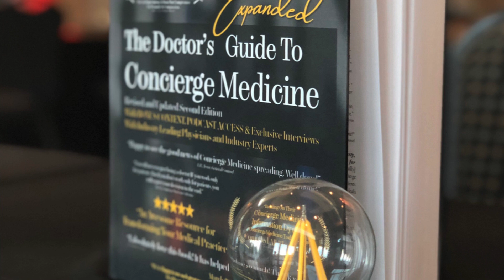Meet Dr. Sahil Chopra, Empower Sleep - A science-backed program trusted by the world's top doctors.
There are approximately 70 million Americans suffering from sleep disorders - most of whom are undiagnosed. As sleep providers, we founded Empower Sleep to deliver more personalized care so everyone can benefit from the effects of better sleep.

Our guest today is Dr. Sahil Chopra, MD, Harvard Medical School Loma Linda University University of California, Los Angeles.

Empower Sleep uses FDA-approved technology approved to aid in the diagnosis and management of sleep disorders. Your sleep is recorded using a wearable ring and minimally disruptive to your sleep. This accurate, convenient, and comfortable ring can be used for multiple nights, which gives us more data to ensure optimal outcomes.

The SleepImage software and Viatom oximeter ring use 6 channels of data to accurately detect sleep apnea and estimate sleep quality.

The following data is measured: Plethysmogram, Heart Rate, Heart Rate Variability, Respiration, Blood Oxygenation (SpO2) and Movement (Actigraphy).

The at-home sleep test is shown to agree with in-lab tests in over 90.5% of cases (with 98.8% accuracy in severe sleep apnea and 96.3% in mild sleep apnea patients).